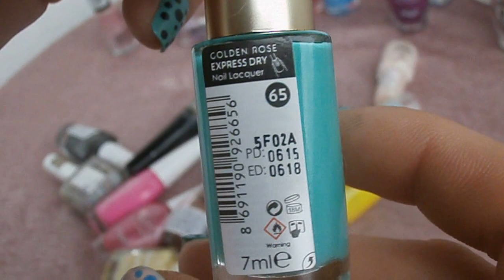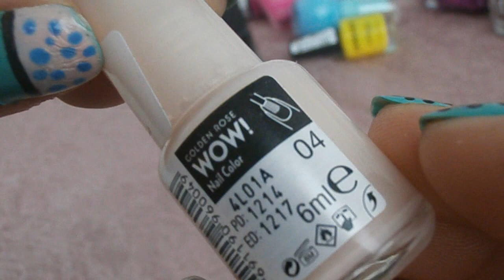My nail polish collection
Moja kolekcija lakova...